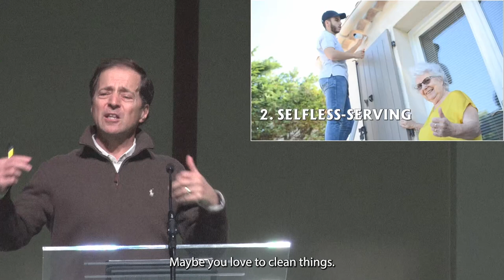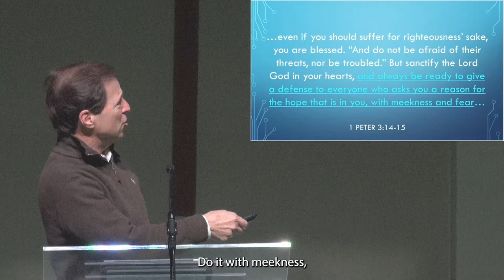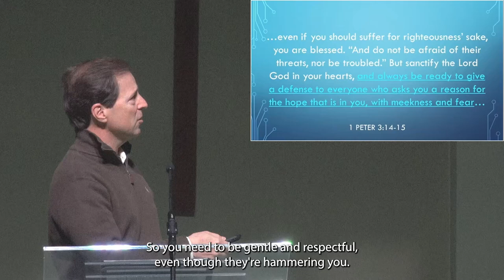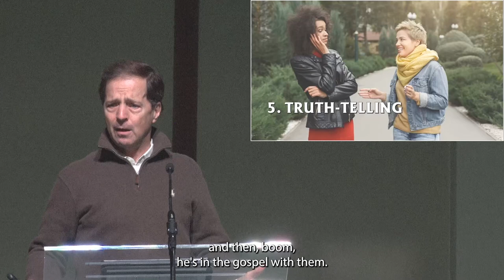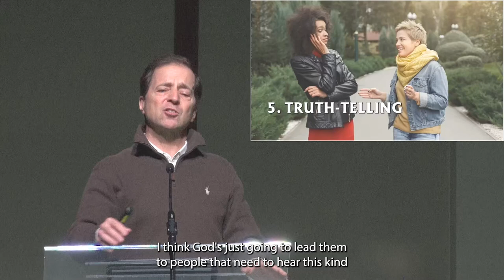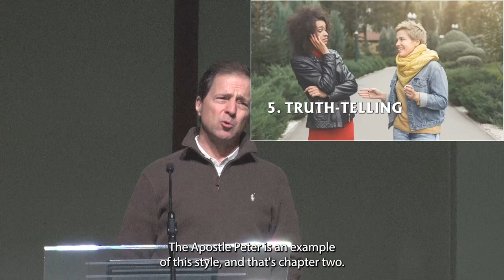A Great Mission for 2024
The third sermon in this series by Dr Robert Vacendak using Matt 28:18-20 as his text.